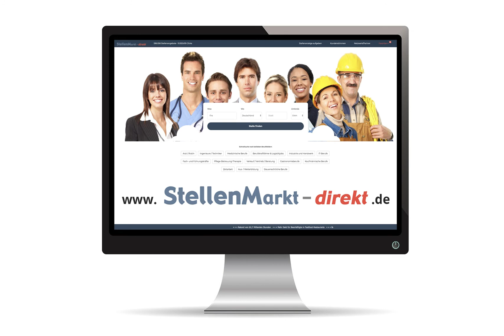Landschaftsgärtner m/w/d in Ulm, gesucht:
Die MR Schwaben GmbH bietet zur Verstärkung des Teams
am Standort Memmingen zum nächstmöglichen Zeitpunkt
folgende Stelle:
Landschaftsgärtner/in, gerne Meister/Techniker (m/w/d)

Foto: AdobeStock